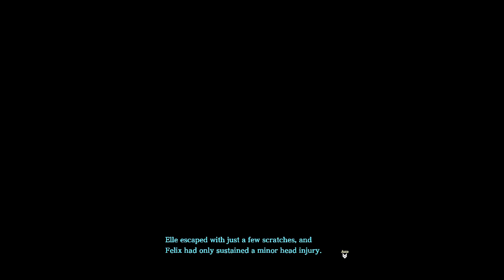Ys IX: Monstrum Nox #14-When You REALLY Mess With The Bull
Especially one who won't stand by when her loved ones are in danger!